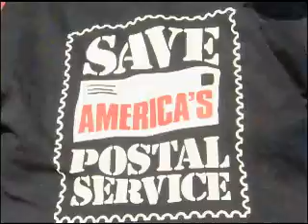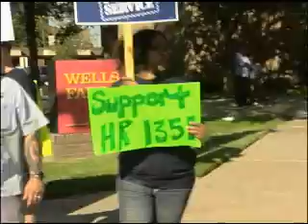Pronews 7: Postal workers fight for their jobs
The fate of the U.S. Postal Service is a major national issue that affects every American in some way.